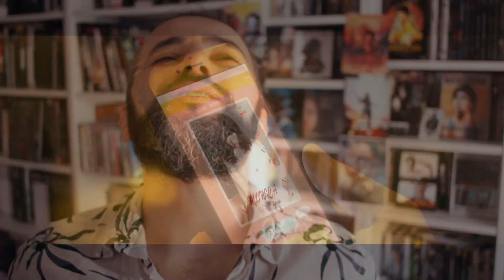TOP 10 MEILLEURS FILMS 2020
BIENVENUE SUR REBEU DES BOIS CHRONICLES

Malgré cette année complétement folle, le cinéma a fait bonne garde et nous a filé son lot d'émotion, que lui seul arrive à nous le transmettre.

VIVE CETTE CULTURE ESSENTIELLE, VIVE LE CINEMA

Le Débat continue sur mes pages

PEACE LOVE MES CHRONICLES DES BOIS